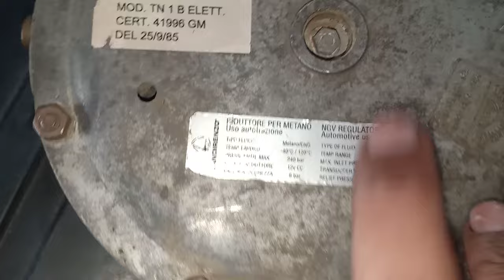LPG kit Landi Ranjo aur GKS ki price ki maloomat aur Jis Shahar Mein mangwana Chahe mangwa sakte ha